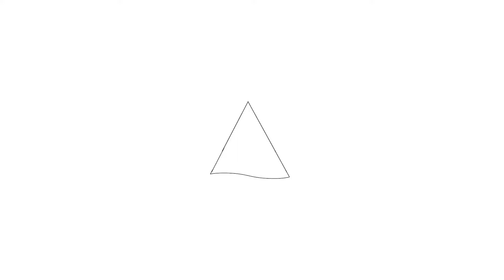Te koop: Eiland van Surya 23, Heerhugowaard - Hoekstra en van Eck Makelaars - Méér Makelaar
Aan- en verkoopbemiddeling:
- Bedrijfsonroerendgoed
- Onafhankelijk hypotheekadvies
- Verzekeringen